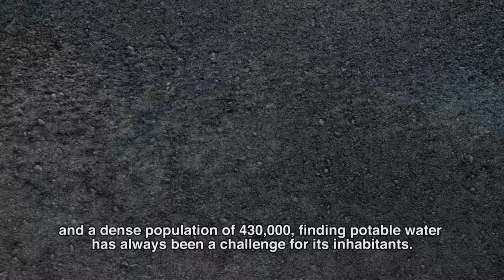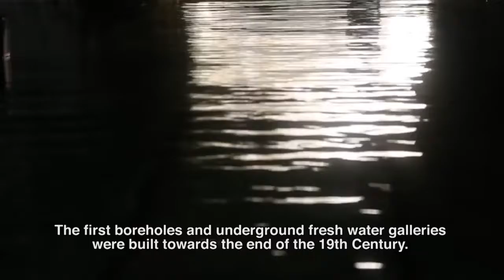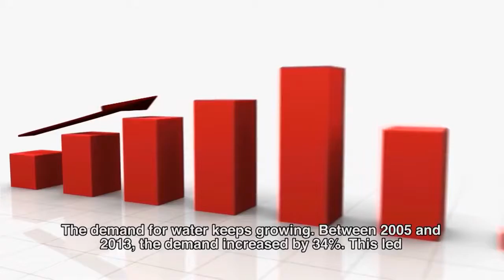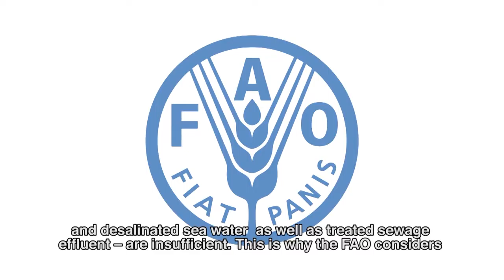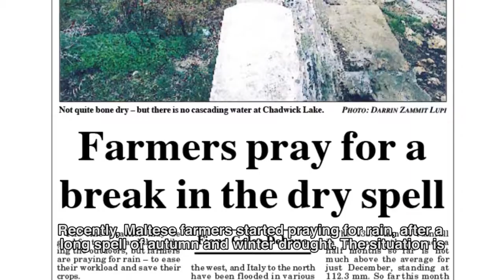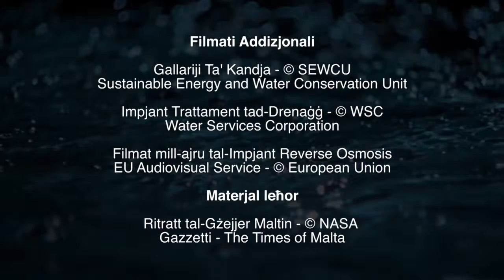ClimATEChange Water Documentary ENGsubs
Water Scarcity in Malta is a severe problem, aggravated by Climate Change. Find out more...